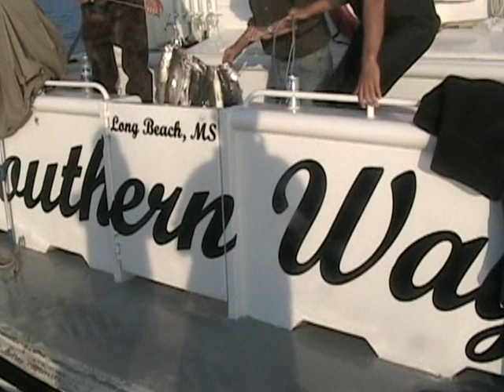The Southern Way - March 2005 - Jim Zech, Pete Cooper